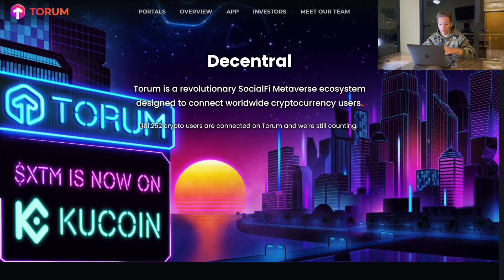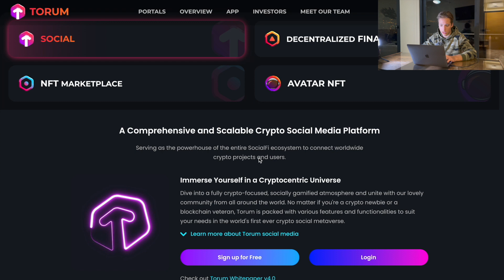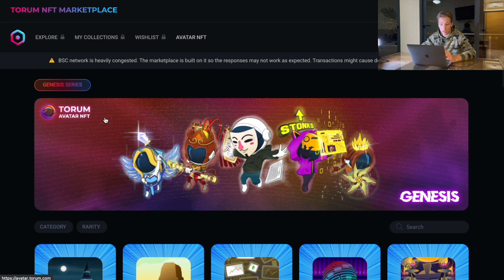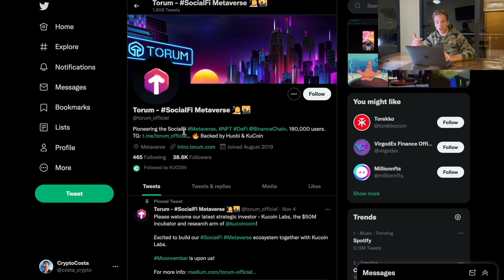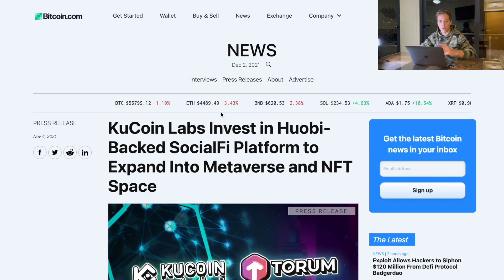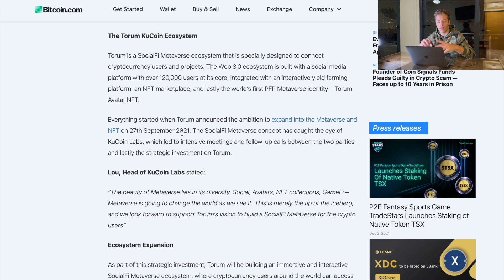This Altcoin Could Go 10x Soon | TORUM REVIEW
► CRYPTO COSTA LINKS ◄